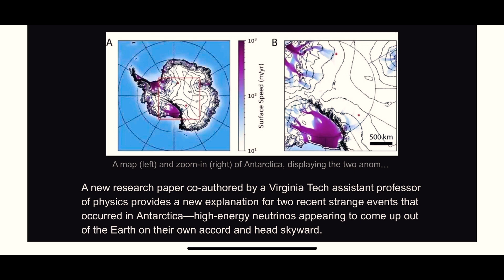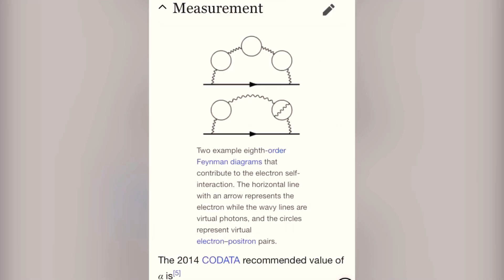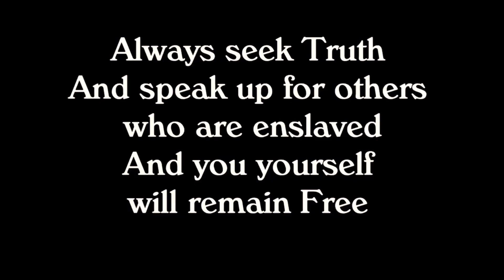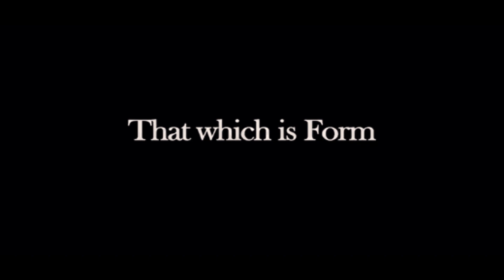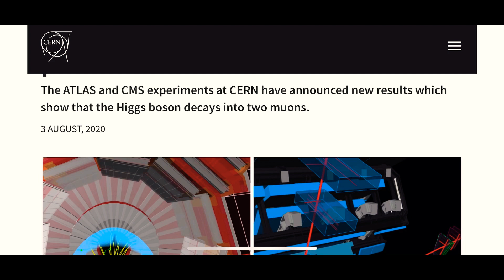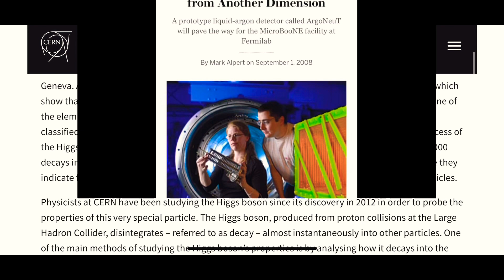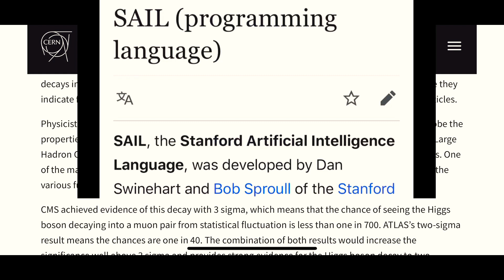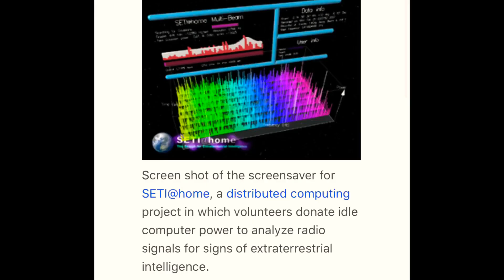CERN Higgs Boson new Information & Antarctica Anomalies Neutrinos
Hello Everyone 🌷☕️

Antarctica anomalies?...

Everything is connected. Thank you for being here!

Thank you so much for stopping by my amateur YouTube channel. This is a sample of some things to discuss with fun and open attitude.

Huge thank you to my PayPal supporters and please let me know if I can say your name or not. I respect privacy and your encouragement and kindness!